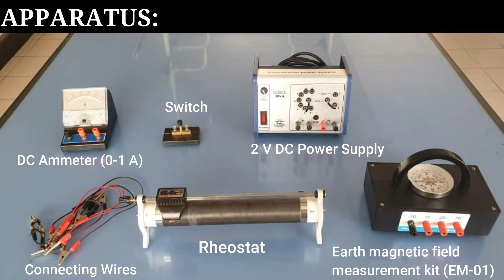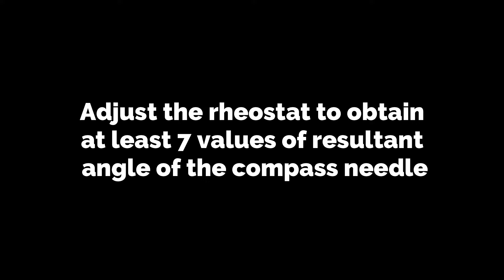Physics SP025 Experiment 4(b): Magnetic Field